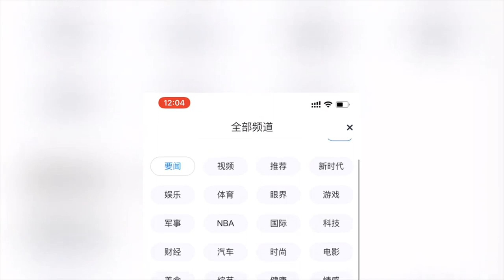200119 ZHANG YIXING 张艺兴 — Only 3 days [2]